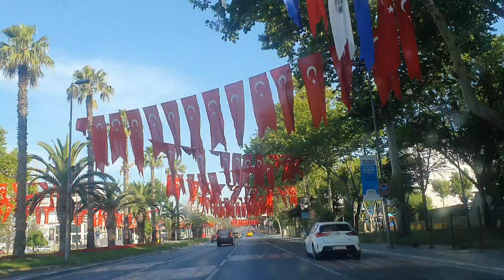Întrarea în Istanbul.